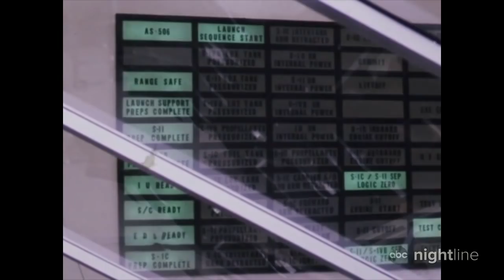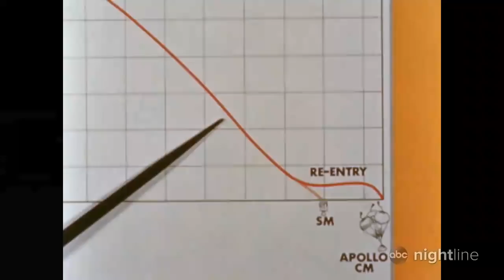'1969': NASA engineers recall the historic Apollo 11 moon landing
It was July 20, 1969, in the midst of the Cold War, when American astronauts Neil Armstrong and Buzz Aldrin of the historic Apollo 11 mission were the first two people to walk on the moon.

'1969': The summer of the moon landing, Chappaquiddick, Charles Manson, Woodstock, Nixon, gay rights, Black Power movement